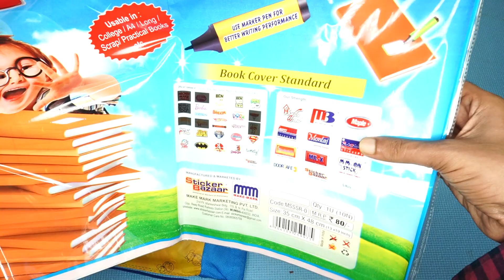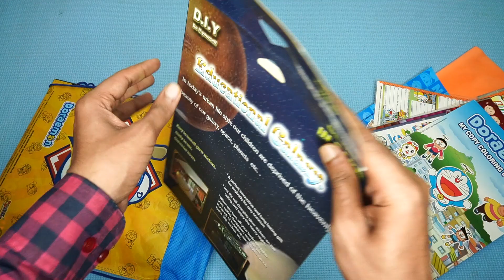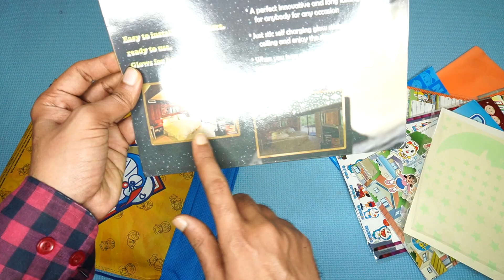Doreamon Surprise Bag For Birthday Gift - Chatpat review